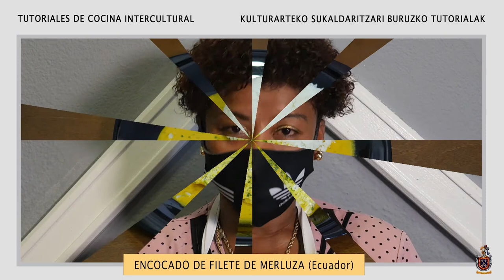ENCOCADO DE FILETE DE MERLUZA | Cocina intercultural con Alexandra García de Ecuador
Con el objetivo de mostrar la riqueza de las culturas presentes en Burlada, presentamos estos tutoriales para aprender platos de diferentes orígenes.
Burlatako kulturen aberastasuna erakusteko asmoz, jatorri ezberdinetako platerak ikasteko tutorialak aurkezten ditugu.
En esta ocasión la receta la realiza Alexandra García de Ecuador
Oraingo honetan errezeta Alexandra García ekuadortarrak egin du.

Grabado en Burlada  en junio de 2021 por José Luís Cordón de El Botón Rojo JLC.
El Botón Rojo JLC enpresako Jose Luís Cordonek Burlatan grabatuta, 2021ko ekainean.

Organiza: Servicio de Diversidad Cultural y Migración del Ayuntamiento de Burlada.
Antolatzailea: Burlatako Udaleko Kultura-aniztasun eta Migrazioaren Zerbitzua.